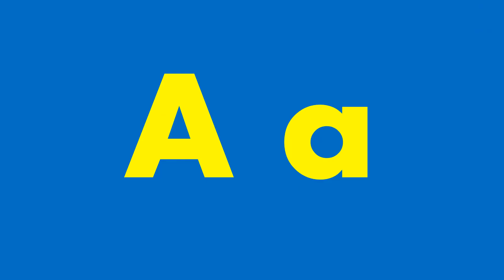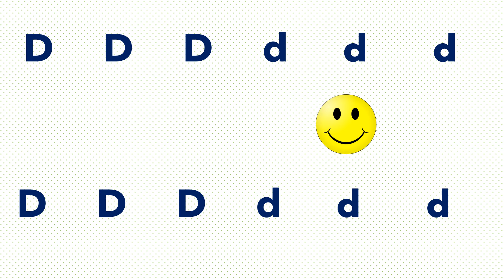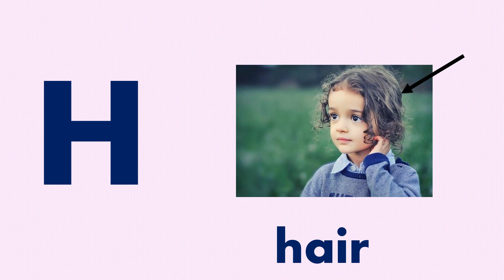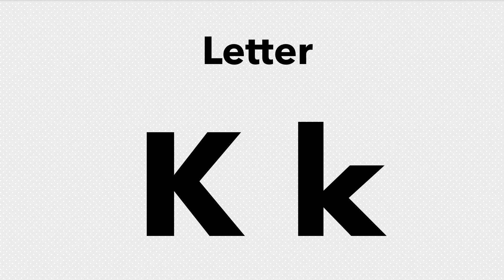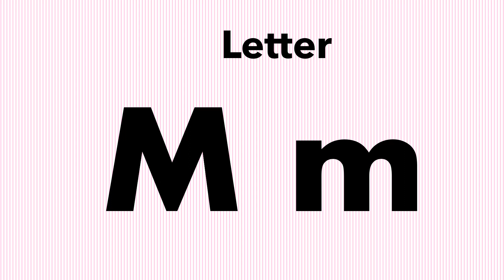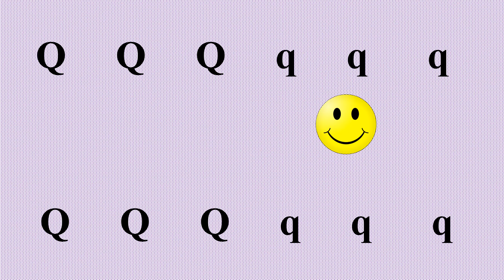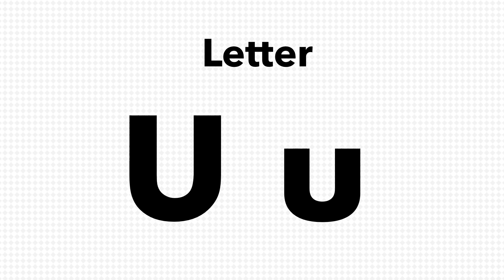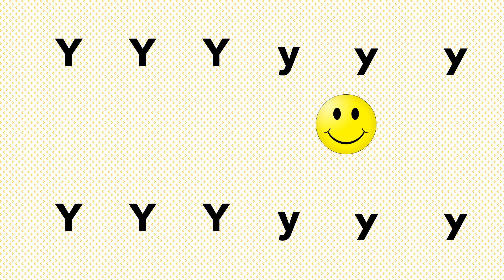Letter Sounds A though Z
Visit us at the link below for more teaching videos.